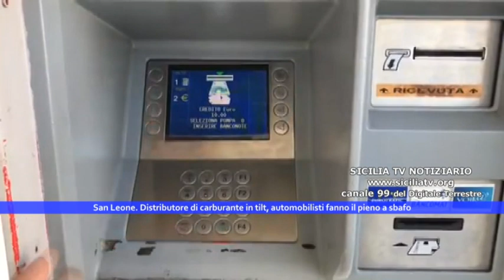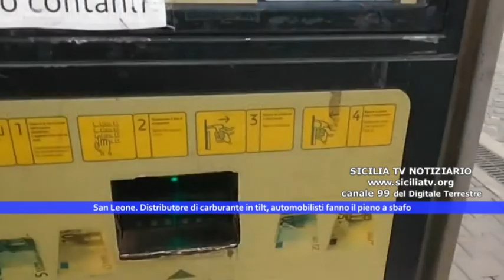San Leone. Distributore di carburante in tilt, automobilisti fanno il pieno a sbafo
San Leone. Distributore di carburante self service in tilt, automobilisti fanno il pieno a sbafo